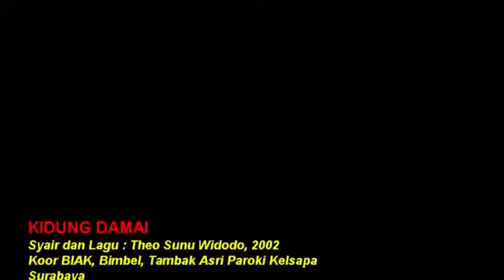KIDUNG DAMAI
Kampung 9 adalah sebuah Komunitas Penguyuban Karyawan/karyawati yang bekerja di Provincialat Kongregasi Misi atau bisa disingkat CM, yang beralamat di Jl Kepanjen No 9 Surabaya. Pemilihan nama Kampung 9 karena komunitas ini bekerja di Rumah Induk para Imam Kongregasi Misi, dengan karakter Misi yang melayani orang miskin di kampung kampung pedalaman,  anak jalanan, dan umat di tempat yang sulit. Walaupun warga Kampung 9 ini  sangat banyak perbedaan dan keberagaman terdiri dari beragam suku, ras, agama, bahkan karakter yang ada di negara Indonesia ini, namun keberagaman inil justru membuat komunitas Kampung 9, bisa hidup berdampingan ditengah keberagaman itu.